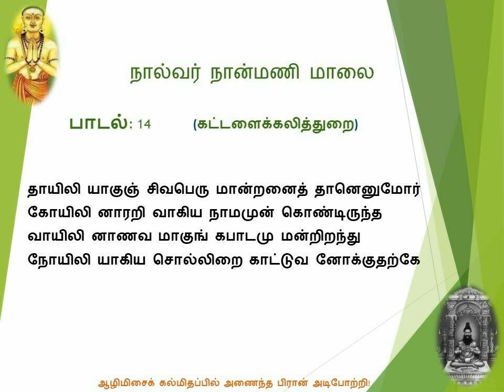நால்வர் நான்மணி மாலை - பாடல்: 14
பாடல்: 14

தாயிலி யாகுஞ் சிவபெரு மான்றனைத் தானெனுமோர்
கோயிலி னாரறி வாகிய நாமமுன் கொண்டிருந்த
வாயிலி னாணவ மாகுங் கபாடமு மன்றிறந்து
நோயிலி யாகிய சொல்லிறை காட்டுவ னோக்குதற்கே